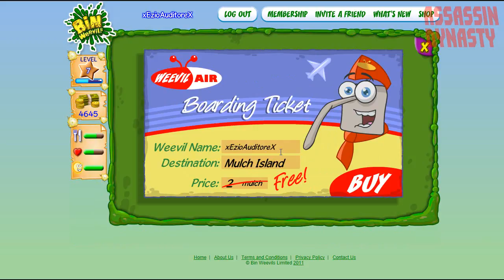Bin Weevils - Mission 1 Walkthrough/Let's Play/Playthrough (Part 1)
This is a walkthrough of Bin Weevils Mission Secret Weevil Service Part 1, Copyright of AssassinDynasty